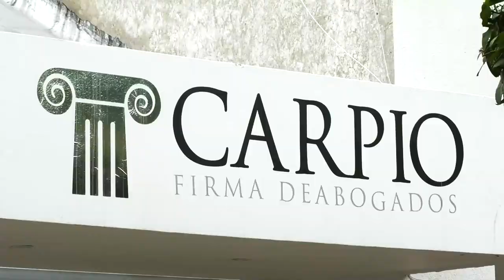POLICÍA ASESTA GOLPE CONTRA MICROTRÁFICO EN VALLEDUPAR